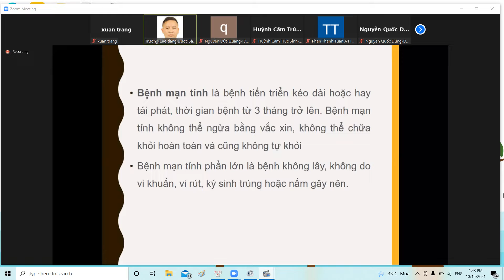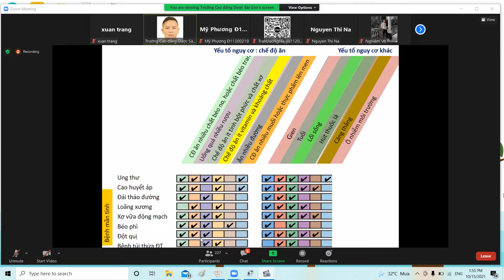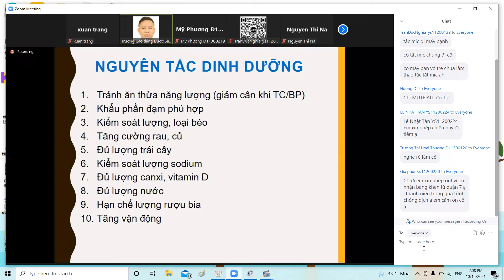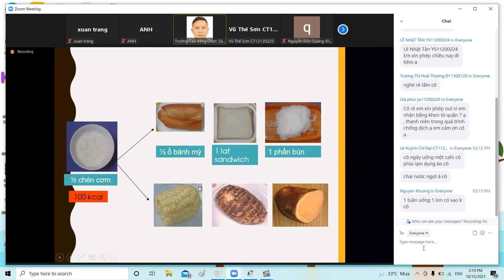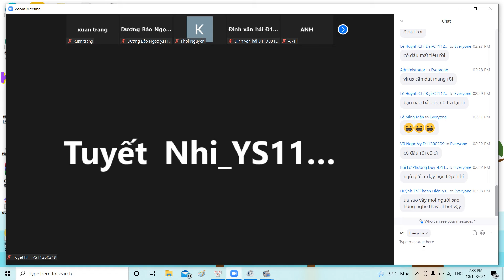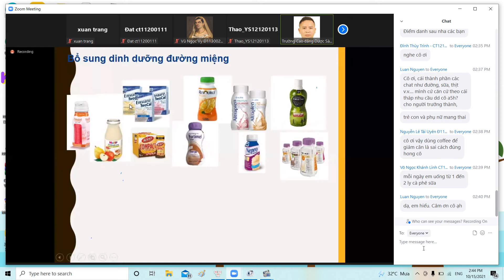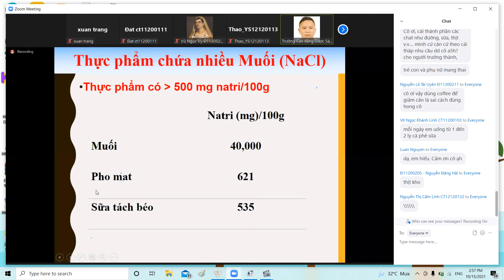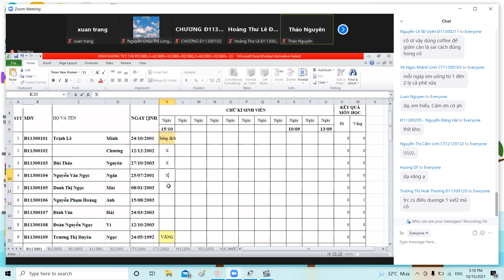B 6[cuối]- Dinh dưỡng tiết chế[ Dinh dưỡng vệ sinh an toàn thực phẩm]